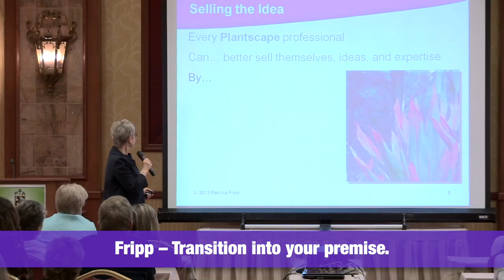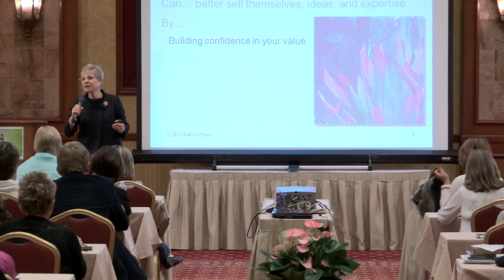How to Sell Your Ideas and Expertise to Prospects - Expert Advice from Patricia Fripp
You need to offer your clients options of "yeses" which are different levels of investments. Patricia Fripp is helping a sales audience perfect their presentations.